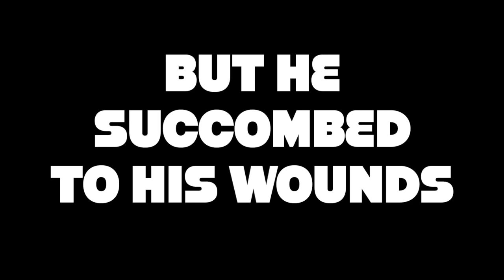ARK Survival Evolved Xbox One Funny Moments | The Legend Of Kevin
Finally,

In this Ark survival evolved xbox one funny moments video we get to see the legend of Kevin; AKA the most legendary Dodo ark has ever seen! Along with Kevin's story are all the ark survival evolved funny moments, fails, and epic plays I could fit into 10 minutes. Now, OBS didn't record my discord chat but I'm still putting links to the people I played with. Featuring:

Tuck Javelin